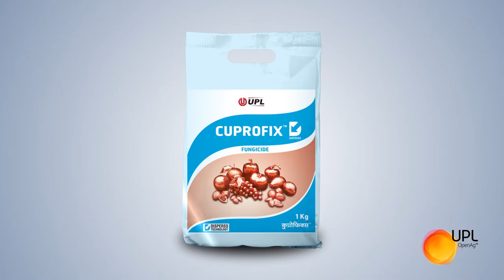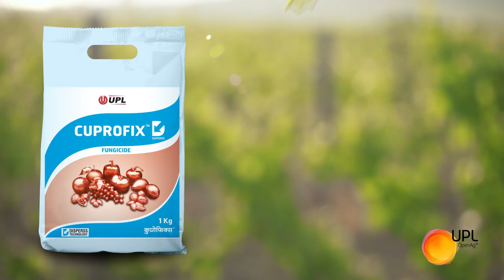Cuprofix - Hindi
Based on advance formulation and disperss technology, Cuprofix is the safest form of copper.